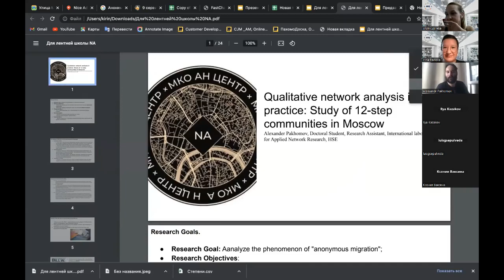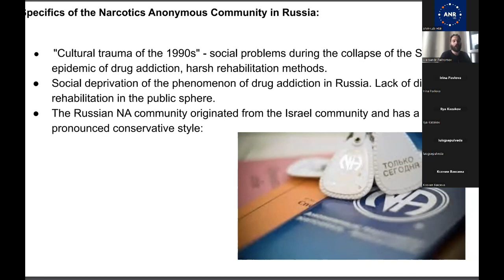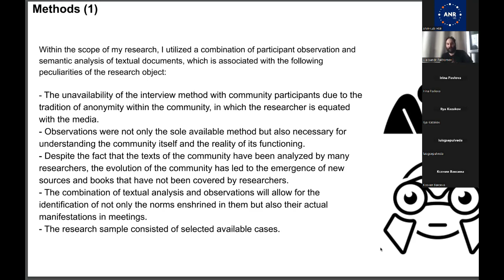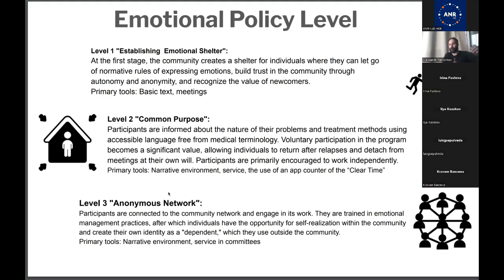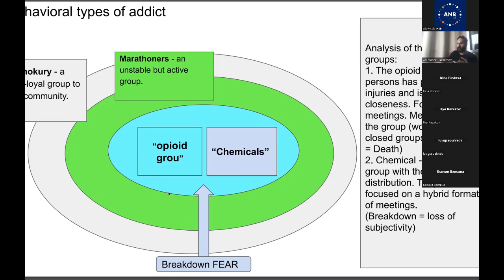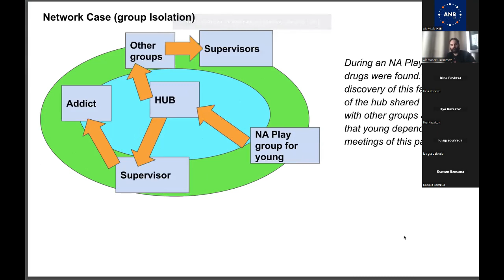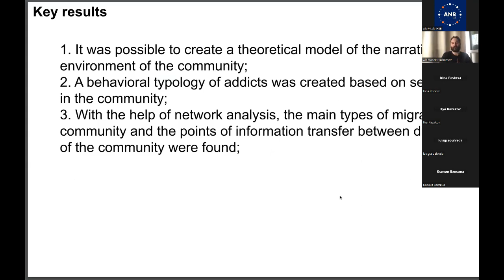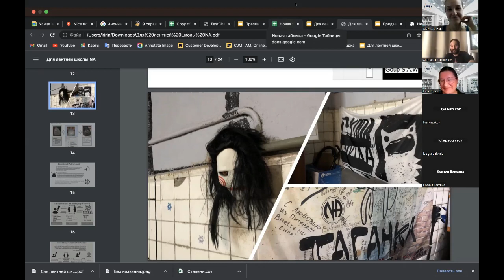14th SS 2023. Day 5. Qualitative network analysis: Study of 12-step communities in Moscow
Alexander Pakhomov, Doctoral Student, Research Assistant, International laboratory for Applied Network Research, HSE